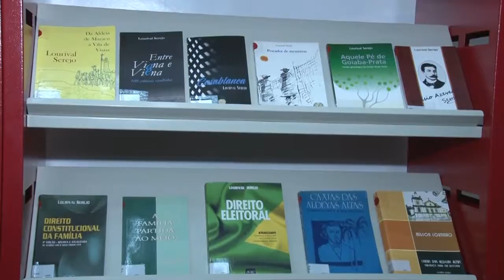BOM DIA GUARÁ 30/11/16| BIBLIOTECA TJ